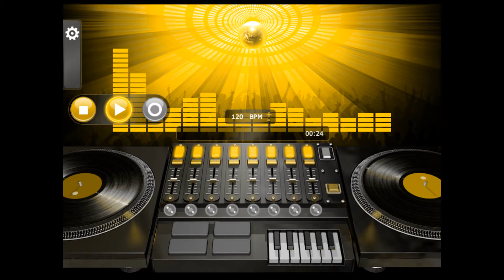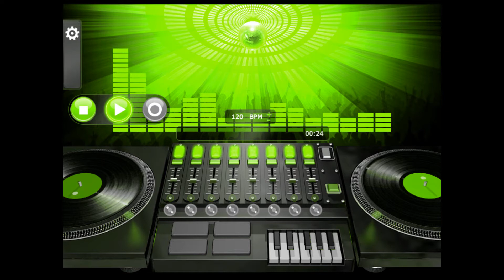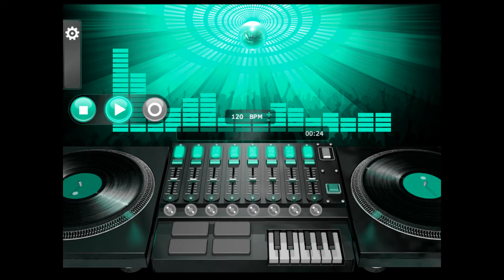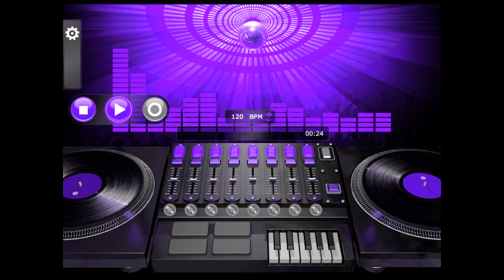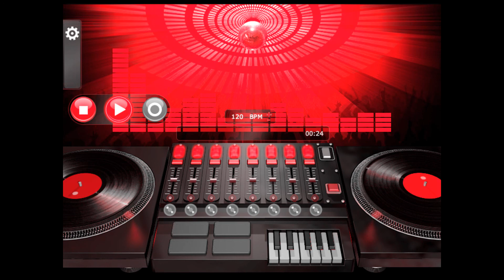Visual - Somehow Someway (Pimped Up Version)